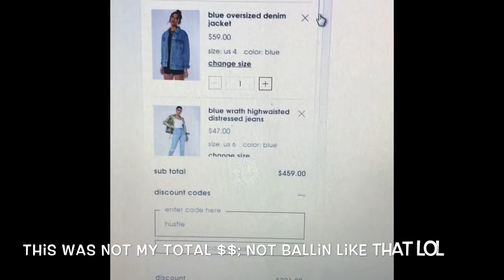LOST ALL MY MONEY AT THE CASINO ON THANKSGIVING!! + BLACK FRIDAY SHOPPING | Vlogmas Day 3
Hey Blessed People of the Internet,

I hope you all liking vlogmas so far. PS didnt really lose all my money, played with $20 then I got up out of there lol.